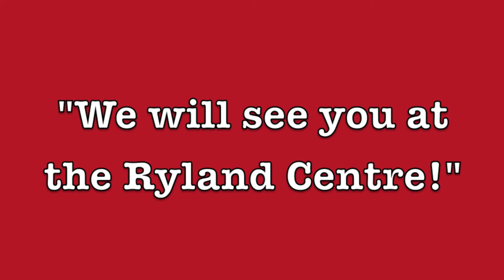Talbot Sports Day 2012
Talbot Fan Academy video created for South Bromsgrove High School sports day 2012.
Based on Carlsberg Fan Academy advert for euro 2012.